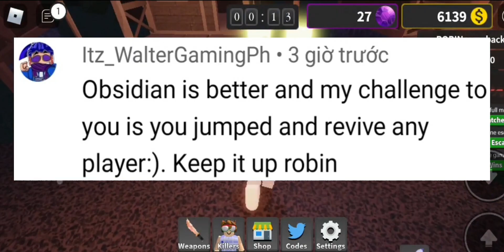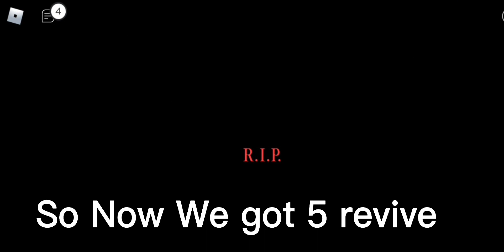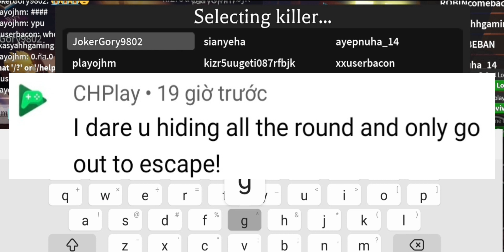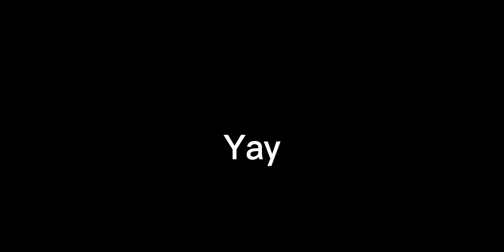Challenge ( part 1 ) | Survive The Killer 🔪